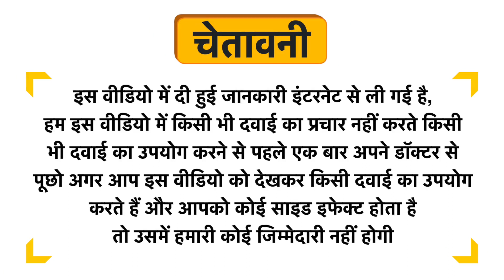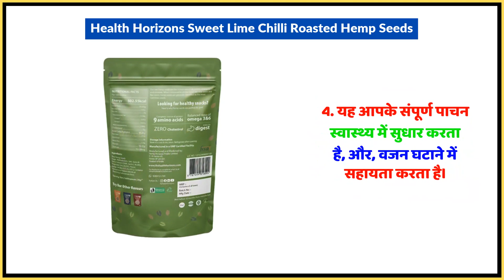Health Horizons Sweet Lime Chilli Roasted Hemp Seeds Uses in Hindi | Side Effects | Dose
Health Horizons Sweet Lime Chilli Roasted Hemp Seeds Uses in Hindi | Benefits | Side Effects | Dose